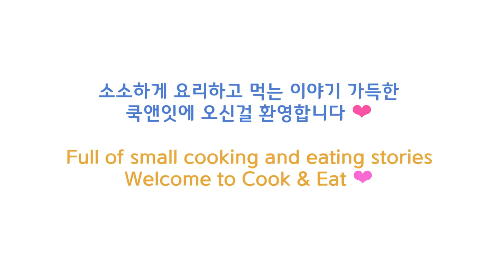[SUB] 다이어트 소고기 단호박 찜 명절 음식 가볍게 (feat.갈비찜 대신,유학생 자취생 추천) How to make Korean Steamed Beef with ASMR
다이어트에 좋은 단백질 듬뿍~소고기 단호박 찜!
한국은 명절에 맛있게 먹을 수 있는 음식이 엄청 많죠? 자취를 하시는 분들이나 외국에 거주하시는 분들은 명절 음식을 잘 챙겨 먹기가 어려울 때가 많습니다. 딱 한국에서만 구할 수 있는 재료가 없을 때도 있고. 세계 어디 있든지 쉽게 구할 수 있는 재료로 다이어트도 하면서 가볍고 맛있게 즐길 수 있는 소고기 단호박 살코기 찜을 전기밥솥에 간단히 할 수 있는 방법을 알려드릴게요. 살코기라 단백질도 듬뿍~아이들이나 이가 안 좋은 어르신들도 부담없이 즐길 수 있어요. 요리법도 엄청 간단하니 한번 도전해 보세요~

재료: 소고기 홍두깨살(지방 없는 다른 부위도 좋아요), 단호박, 대파, 감자, 버섯, 양파, 마늘, 소주, 후추, 간장, 천연꿀(또는 설탕), 깨

Please join us with comments, subscriptions, share and like, Thank you so much!  :)